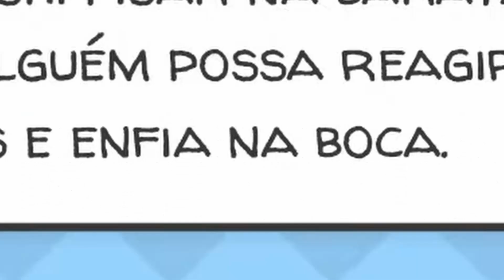A PRINCESA COMEDORA DE CARRAPATO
THUMB ARTE POR (TWITTER): @pontanidepresso

Venha participar das lives todos os dias (menos Terças e Sextas) às 18:00!